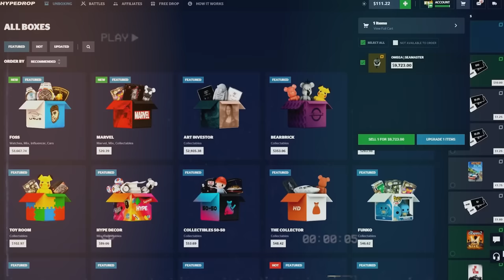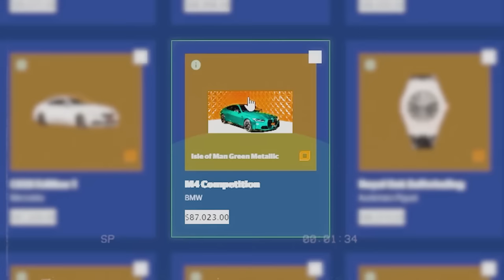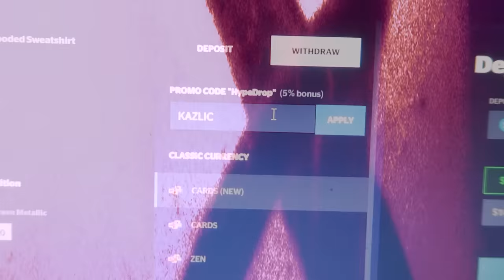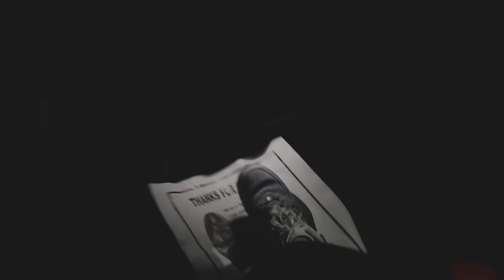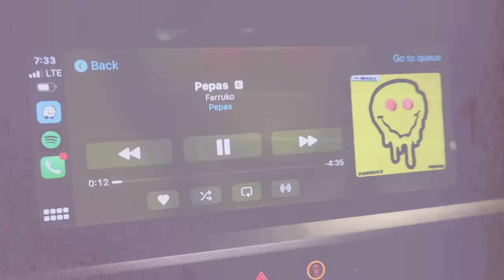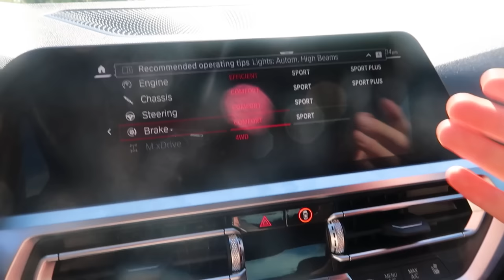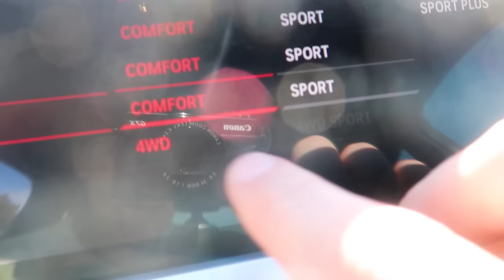MY DREAM CAR WAS DELIVERED FROM HYPEDROP!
After months of waiting our dream car has finally arrived from HypeDrop! We got our 2023 BMW M4 COMPETITION!!